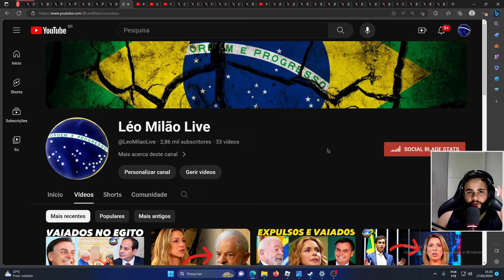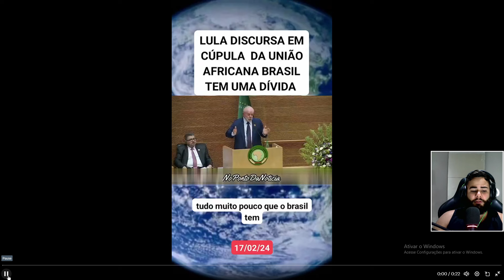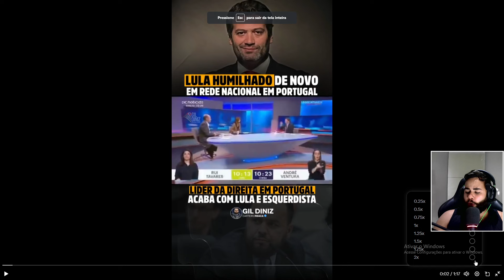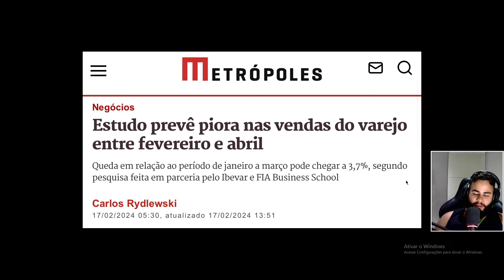JANJA E BARBA HUMlLHAD0S E ABAND0NAD0S NA ETIÓPIA ! VEJA NO QUE DEU